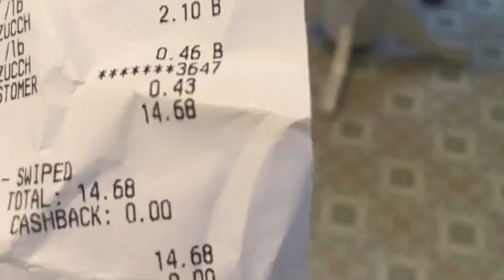Raw food recipes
This recipes was made from raw Kristina.